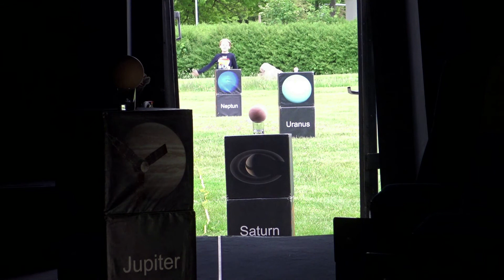Science in a dome - Unser Sonnensystem Folge 3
In unserer ersten Staffel von Science in a Dome dreht sich alles um die Objekte in unserem Sonnensystem. Wieviel Planeten kreisen um die Sonne und welcher ist der größte?  Wie weit ist es bis zum Jupiter und wieviel wiegt eigentlich unsere Sonne? In vier kurzen Videos haben wir diese Fragen und mehr für euch aufbereitet und zeigen euch, wie ihr die Größen und Entfernungen im Sonnensystem auch einmal selbst „erfahren“ könnt.

Folge 3:
Wie weit ist es eigentlich bis zum Mars oder zum Saturn?